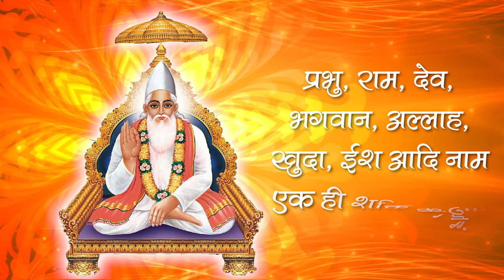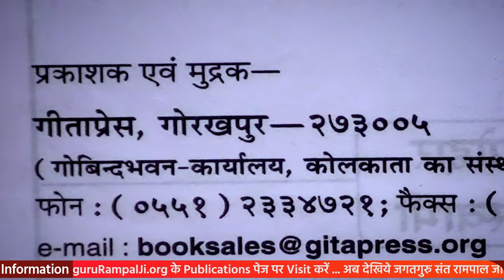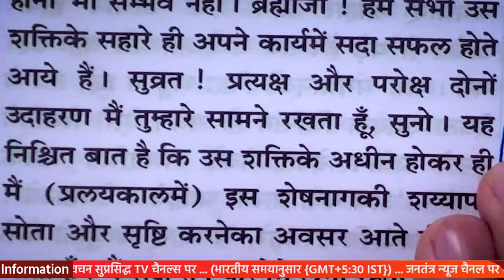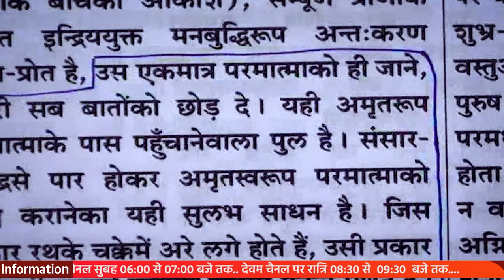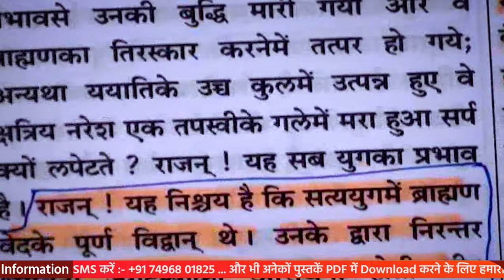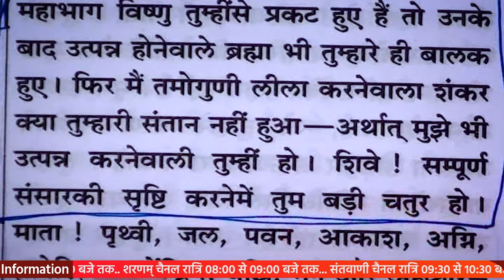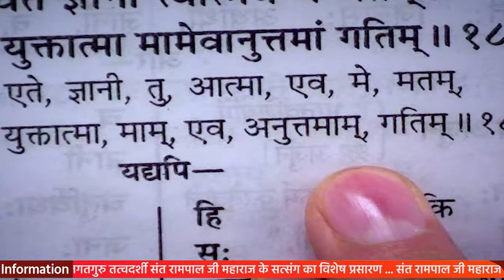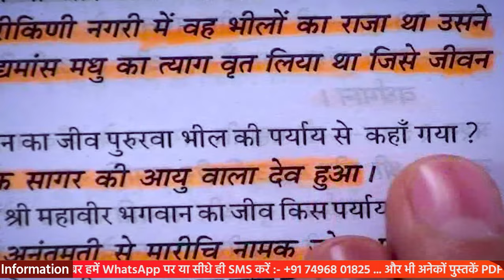Sant Rampal Ji's 2010 Satsang | 03 to 05 December 2010 HD | Episode - 08 | SATLOK ASHRAM